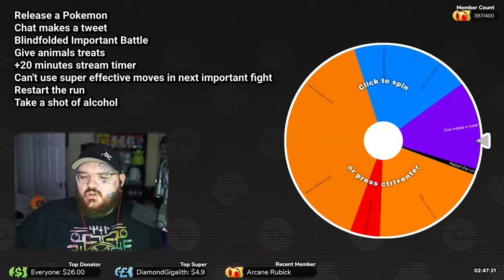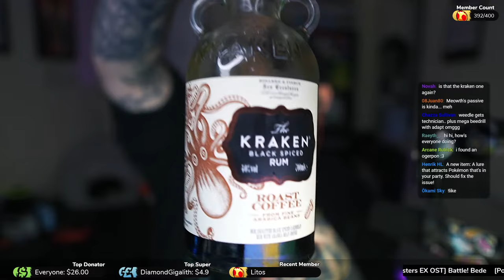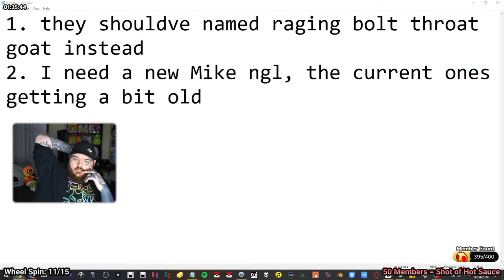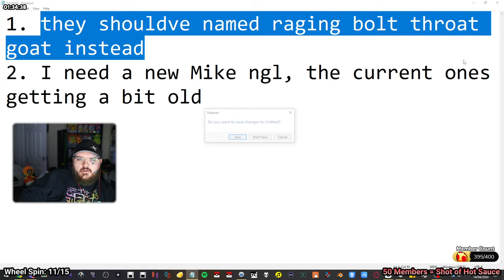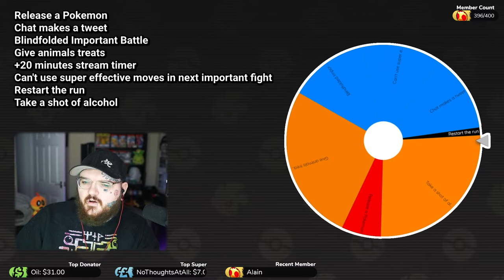NEW POKEROGUE UPDATE: PASSIVE ABILITIES!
My 2nd channel — @HoodCal
My 3rd channel — @HooliganCallum